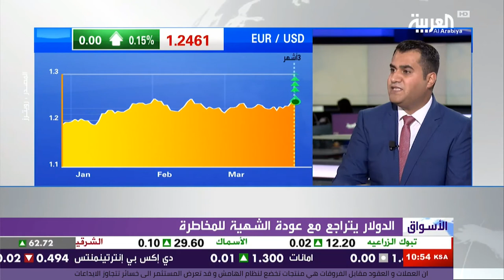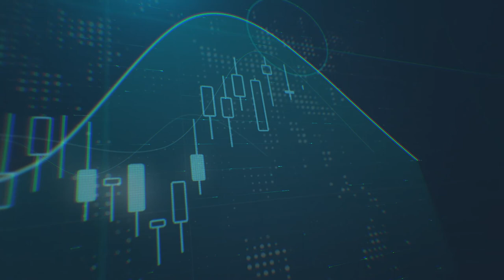تبعات الحرب التجارية بين الصين والولايات المتحدة الأمريكية على الأسواق - تلفزيون العربية